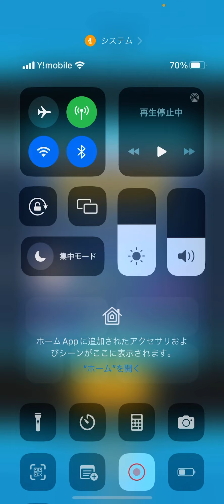【ハッキリ言う】エルサ&オラフは引かなくていい